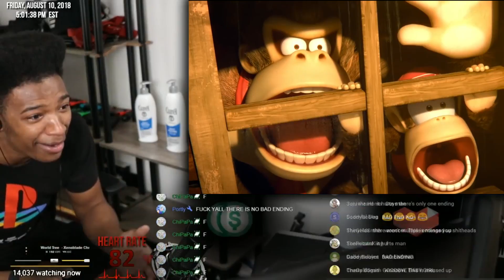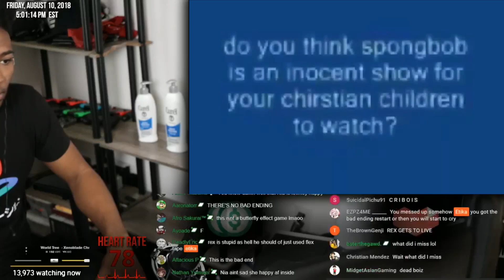ETIKA CRIES AT MEMES COMPILATION V1